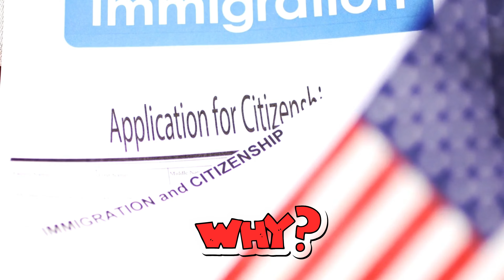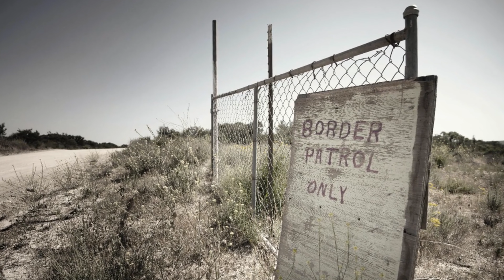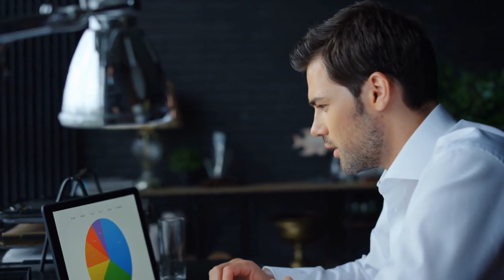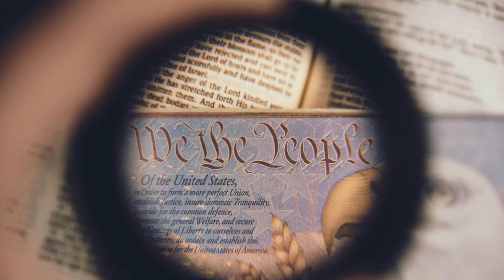Why are these Countries Illegal Immigrants to the US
Uncover the factors driving immigration from specific countries to the US. Explore the push and pull dynamics, economic challenges, and societal factors that contribute to individuals seeking a new life across borders. Gain insights into the complexities of global migration in this eye-opening exploration.

Welcome to World Gems Unveiled, your go-to channel for all things related to living, traveling, and relocating in the United States and around the world. Whether you're searching for the best states to call home, exploring the finest cities to live in, or seeking budget-friendly options, we've got you covered.

🏡 Discover the Best States to Live in America
🌆 Explore the Top Cities to Reside in the USA
💰 Find the Most Affordable States to Settle Down
🌍 Navigate the World of Global Living
🚀 Master the Art of Hassle-Free Relocation
🌇 Embark on Journeys to the World's Premier Destinations
🌐 Unlock Insider Tips for Living and Thriving in the United States and Abroad

Join us on a captivating journey filled with invaluable insights, expert advice, and destination inspiration. Whether you're considering a move, planning your next adventure, or simply curious about the best places to live, World Gems Unveiled is your one-stop destination.